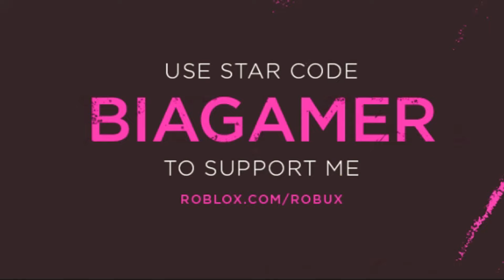JOGUEI DRESS TO IMPRESS com MEU PAI! 😂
🕹️ Roblox: BiiiaGamerYT
🕹️ Roblox: caarolTV

Caixa Postal: 23
CEP: 13170970
SUMARÉ - SP